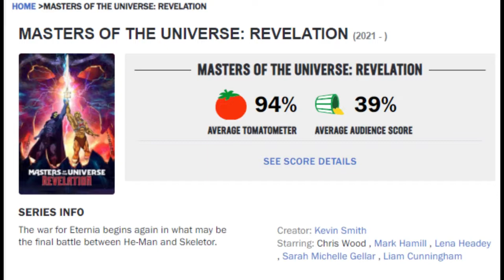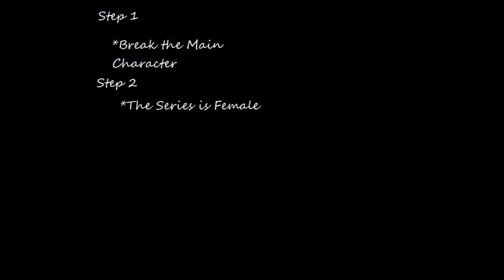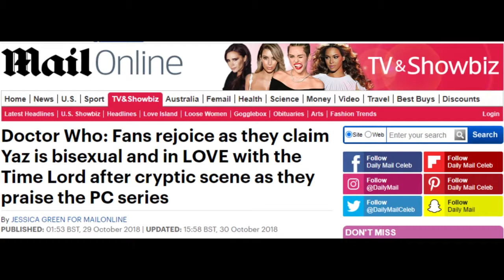How To "Revive A Franchise"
Its all satire not meant to be taken seriously or is it